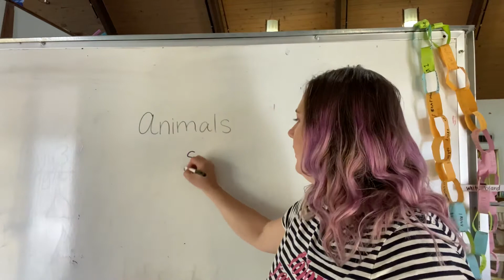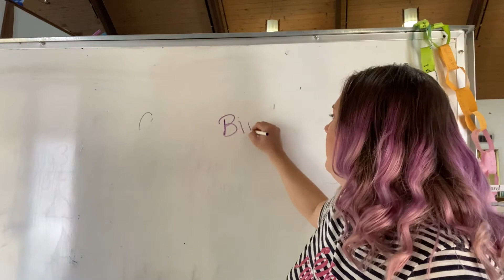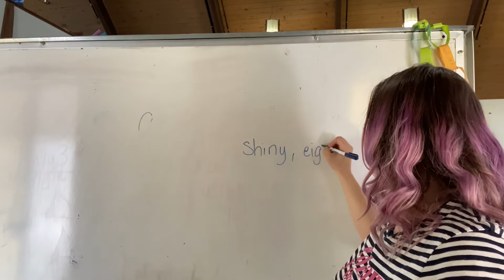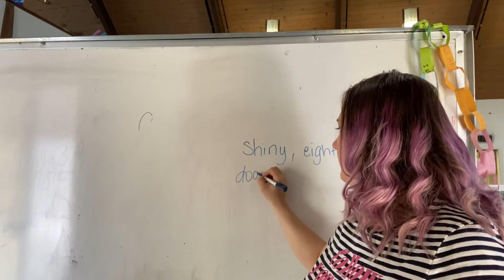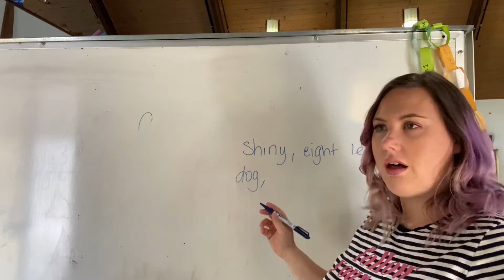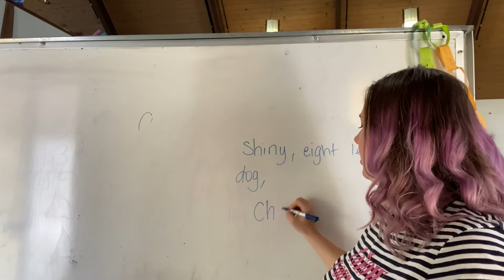Writers Wednesday ideas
Ideas for each of the three writing prompts.